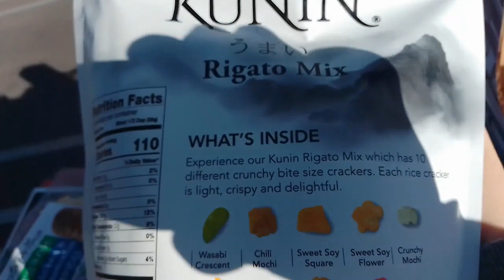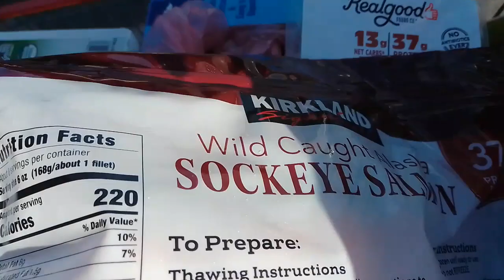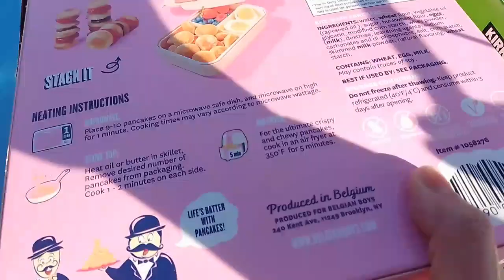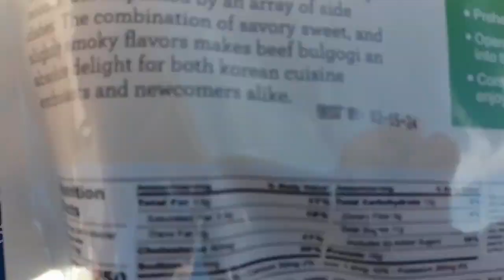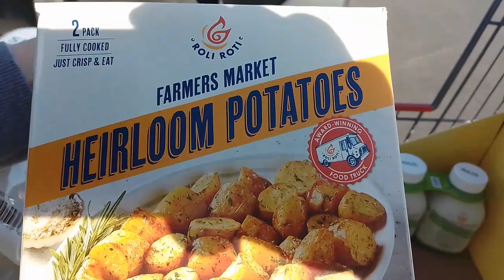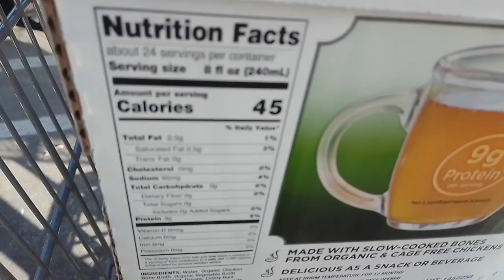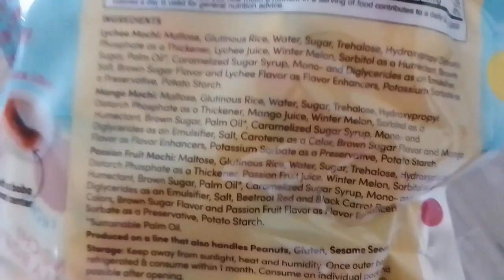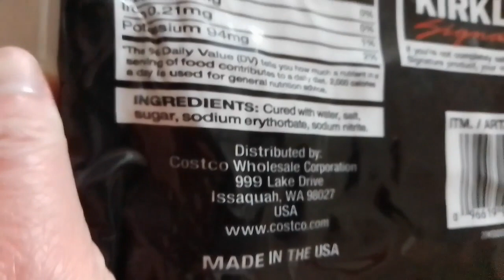Costco Grocery Haul - January 2024 - Episode 1 :)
Here's our Costco Grocery Haul, the 1st for January.